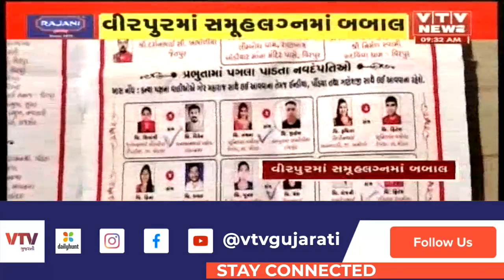વીરપુરમાં સર્વ જ્ઞાતિ સમુહલગ્નમાં કરિયાવરની સામગ્રીને લઈને વર-કન્યા અને આયોજન પક્ષ વચ્ચે બબાલ